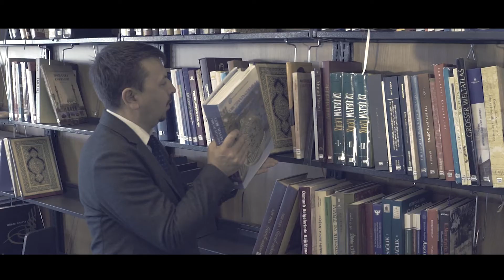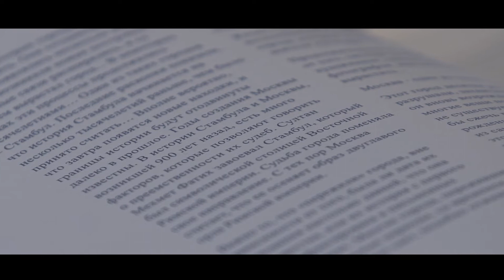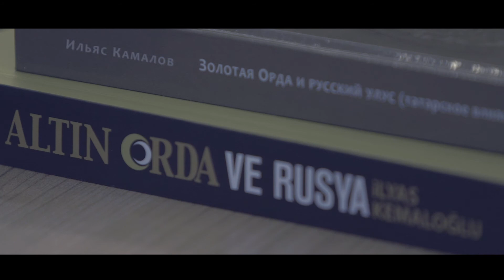Prof. Dr. İlyas KEMALOĞLU - İlim Yayma Ödülleri Sosyal Bilimler Kategorisi Ödülü Sahibi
"Altın Orda ve Rusya (Rusya Üzerindeki Türk-Tatar Etkisi)" isimli kitap çalışması ile Prof. Dr. İlyas Kemaloğlu Sosyal Bilimler Kategorisinde İlim Yayma Ödülüne layık görüldü.